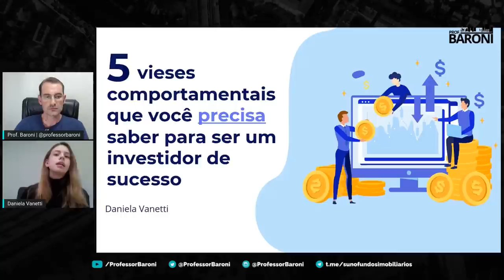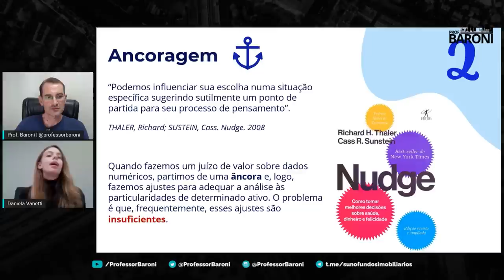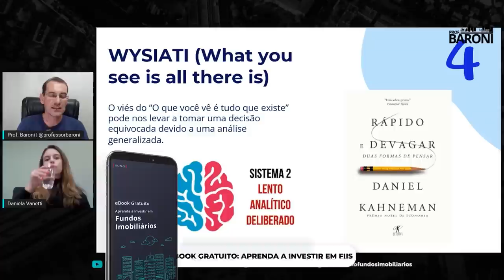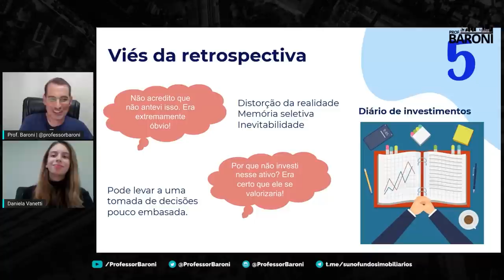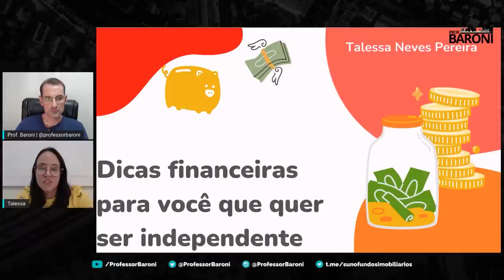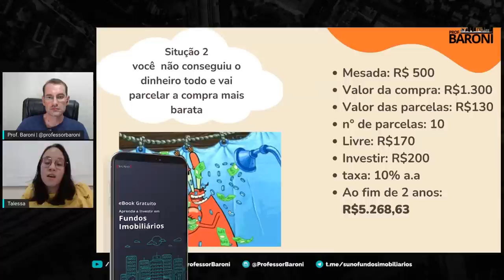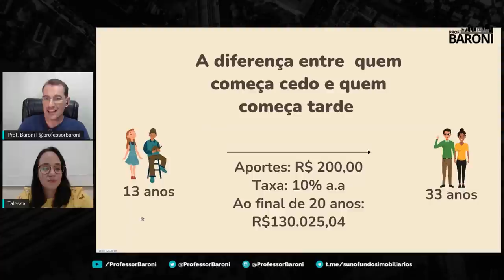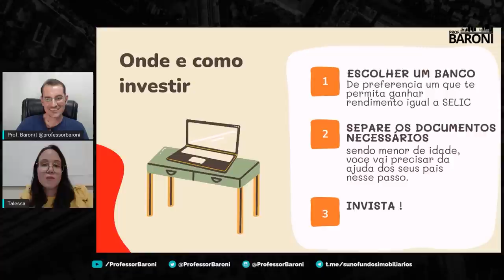COMECE A INVESTIR DESDE CEDO!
📚 [𝗕𝗔𝗜𝗫𝗘 𝗔𝗚𝗢𝗥𝗔 𝗗𝗘 𝗚𝗥𝗔Ç𝗔!] 𝗖𝗼𝗺𝗽𝗹𝗲𝘁𝗲 𝗮 𝘀𝘂𝗮 𝗰𝗼𝗹𝗲çã𝗼 𝗱𝗲 𝗹𝗶𝘃𝗿𝗼𝘀 𝗰𝗼𝗺 𝗮 𝗺𝗮𝗶𝗼𝗿 𝗱𝗶𝘀𝘁𝗿𝗶𝗯𝘂𝗶çã𝗼 𝗴𝗿𝗮𝘁𝘂𝗶𝘁𝗮 𝗱𝗮 𝗦𝘂𝗻𝗼!

🍭 Nesse 12 de outubro, dia da Crianças, trouxe duas garotas incríveis, Daniela Vanetti e Talessa Neves, para falar um pouco mais sobre como ser financeiramente independente, como começar a investir com pouco dinheiro e ainda sobre os vieses comportamentais para ser um Investidor de Sucesso!

✔️ Siga a Dani no Instagram: @danielavanetti
✔️ Siga a Talesa no Instagram: @ta.investindo